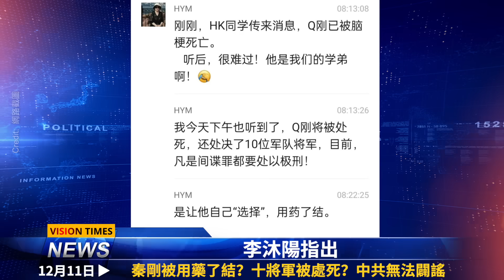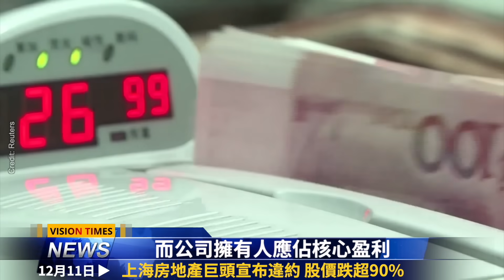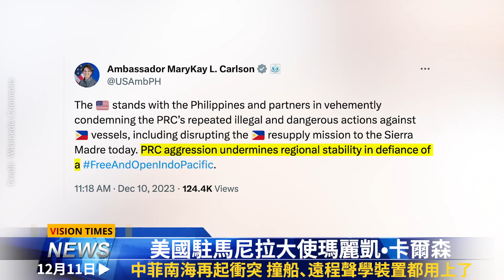秦剛被用藥了結？十將處極刑；中共催命符來了；千億房產巨頭大暴雷；中菲手動了！戳破中共地道戰謊言